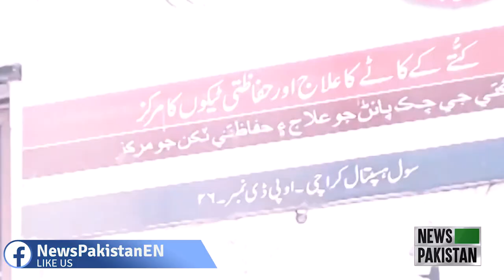FIR lodged as unleashed dogs attack a walker in DHA | News Pakistan TV